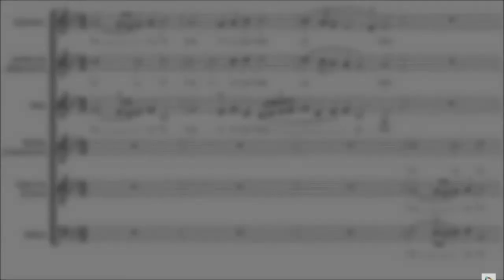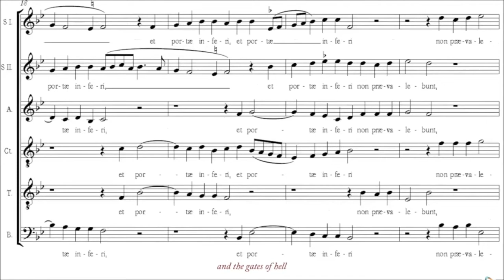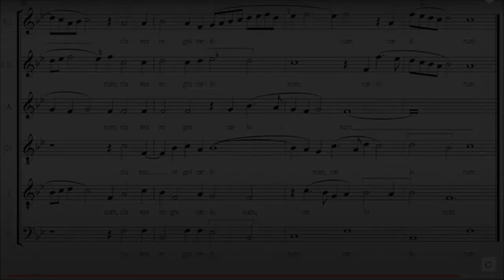Service and Sermon August 23, 2020 (Twelfth Sunday after Pentecost)